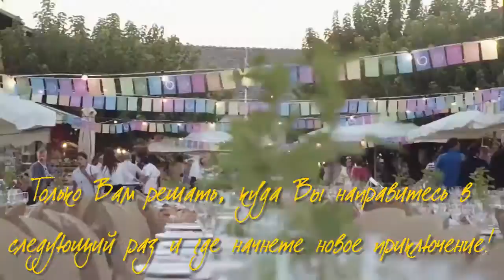Поздравление с НОВЫМ 2017 годом для команды!